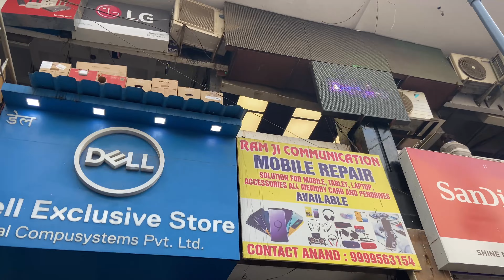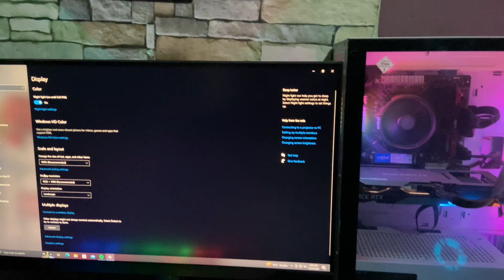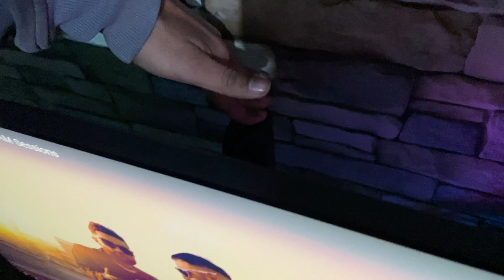Cheap Laptop biggest market / Nehru place market ! monitor,pc,laptops,gamingPc